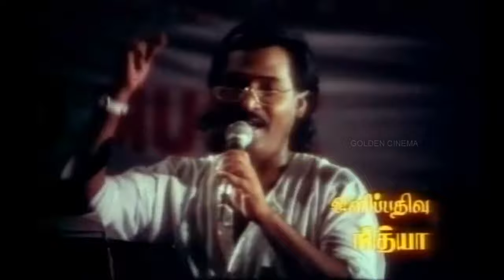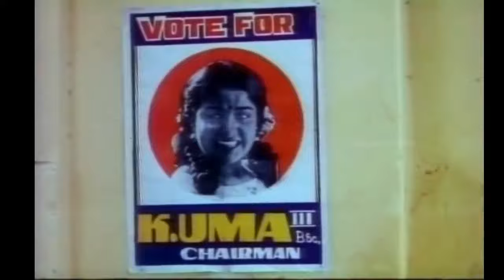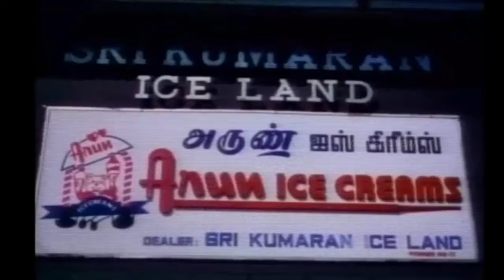சும்மா இருங்க மச்சான் திரைப்படம் | Summa Irunga Machan Full Movie HD | Tamil Superhit Movies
Cast
Pandiarajan as Subramani
Pragathi as Uma
Divyasri as Rama
Malaysia Vasudevan
Kovai Sarala as Paramu
Kavitha as Rajamma
Charle as Sigamani
Alex
Loose Mohan
Thideer Kannaiah
Pragatheesh
Bharathan
Vinayak Raj
Babu
Premi
Shoruba
Manimekalai
Master Padusha
Deva in a guest appearance

Movies
ShortFilms
Special Programs
Events
Movie News

GoldenCinema